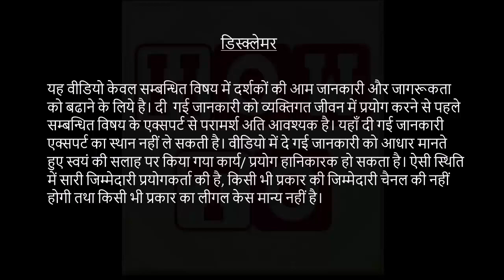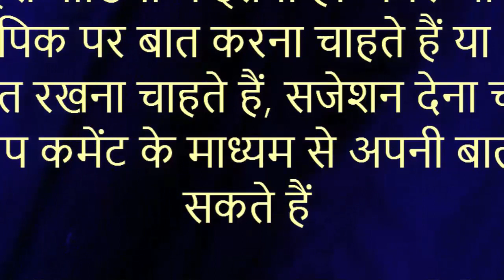नवजात बच्चे को सुलाने के लिए टिप्स | Baby ko sulane ke tips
नवजात शिशु को किसी भी बात का ज्ञान नहीं होता है वह दिन और रात को नहीं पहचानता है ऐसे में बच्चे को हमें बड़ी ही सावधानी के साथ ट्रेनिंग देनी होती है उसे सब कुछ सिखाना होता है.
 यह चर्चा करते हैं बच्चे को सुलाने के टिप्स को लेकर

Title : नवजात बच्चे को सुलाने के लिए टिप्स | Baby ko sulane ke tips

bachche ko kaise sulaye,How to make baby sleep,health tips,how to make sleep baby,बच्चा रात में सोता नहीं है या ज्यादा रोता है,shishu ko aasani se sulana,bache ko neend aane ki dua,sleep fix baby,Baby and mom lifestyle,Bache ko sulane ki trick,how to get better sleep,baby not sleeping,baby sleeping,parenting tips,new mom,baby crying at night,sleep training for infants,tips to comfort baby,tips to soothing a baby,sleeping habits,babies world india,bed time routine,बच्चे को अकेले सुलाने के तरीके,बच्चे को सुलाने के तरीके,tips for babies sleep,navjaat shishu ko kese sulaye,नवजात शिशु का सोना,Baby/infant sleeping problem